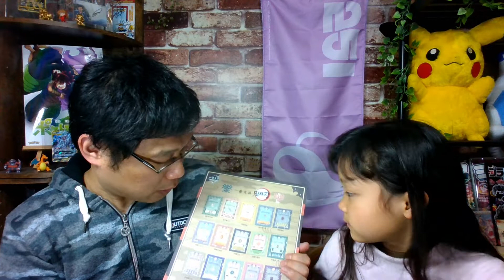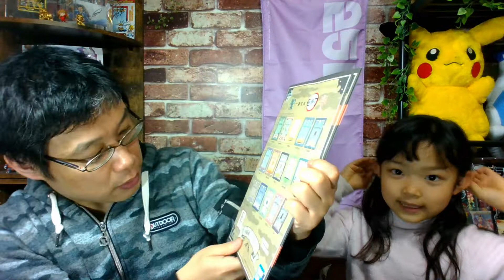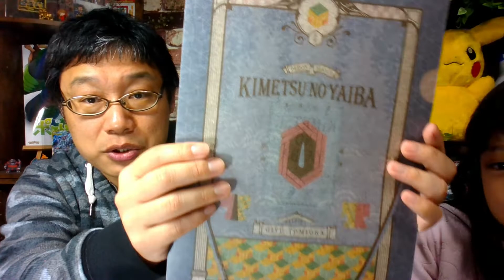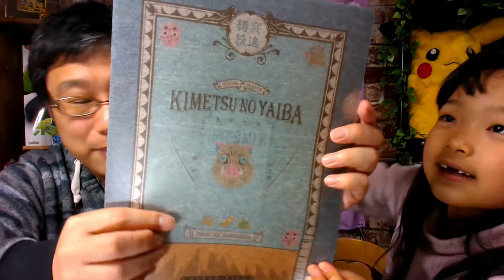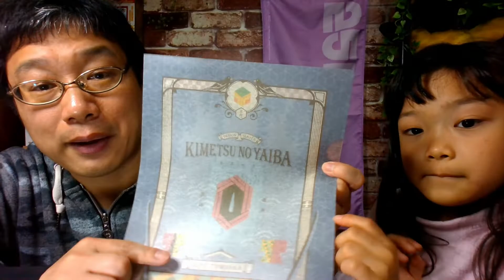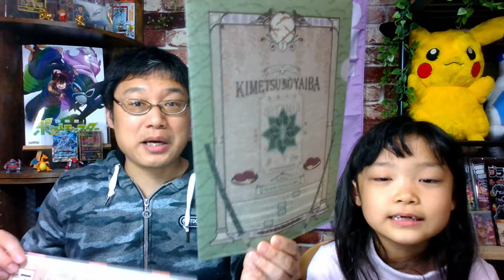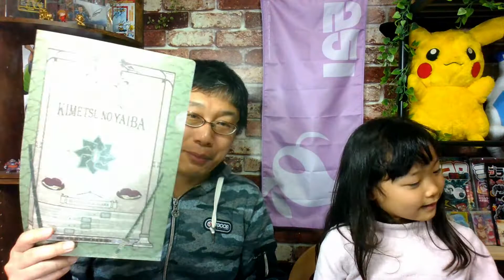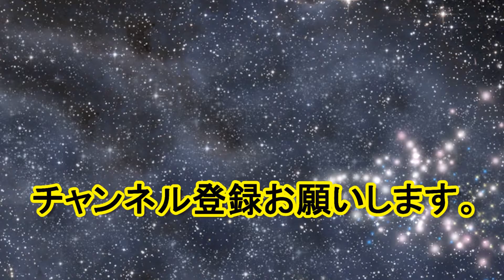一番文具「鬼滅の刃」に挑戦！ 狙いはB賞！ 【一番くじ】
今回は鬼滅の刃の文具の一番くじをやってきました！！
お店は 10：00 OPEN だったのですが、10分ほど遅れていったら、1家族1並び3本しか引けず・・・
さて、その結果は！？